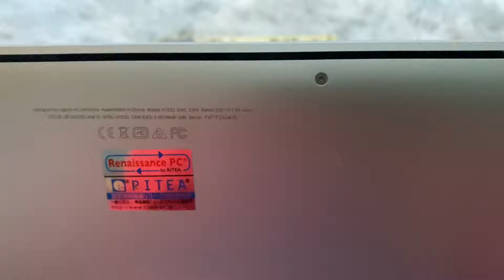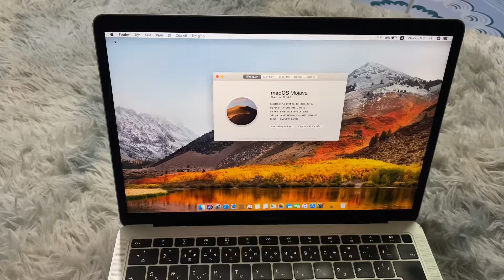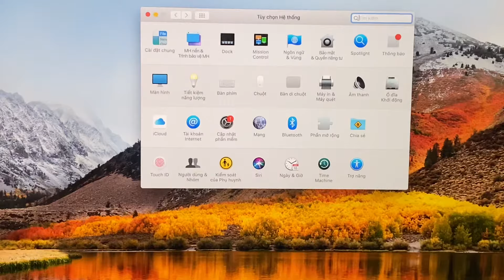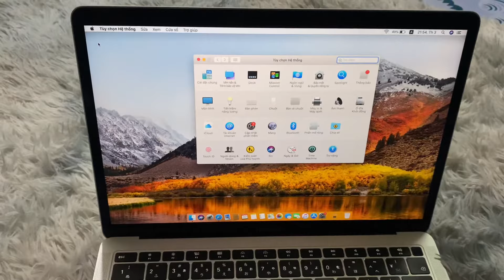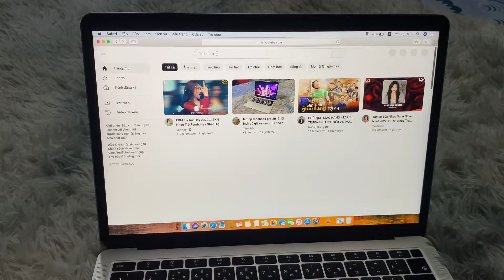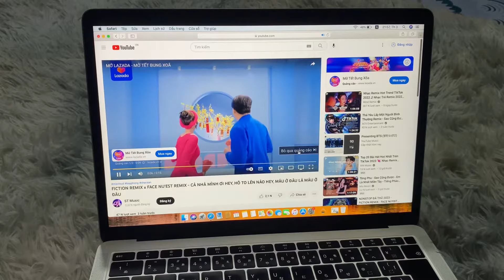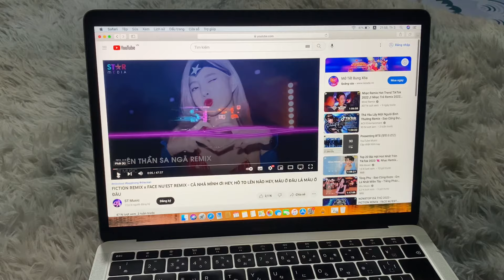macbook air 2018 retina cũ giá rẻ đáng mua cho học sinh sinh viên hiện nay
giao hàng từ 2 đến 4 ngày
bao test 7 ngày sd cho ace yên tâm

core i5
ram 8
ssd 256
pin ( khoảng 4h liên tục)
ngoại hình đẹp phảy nhẹ
màn retina sắc nét